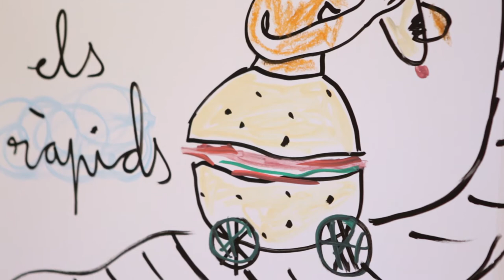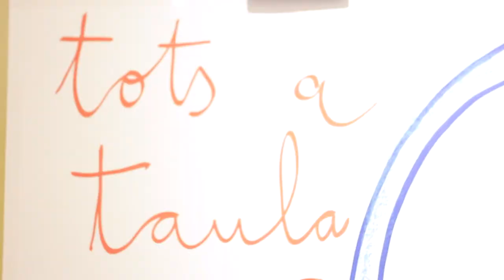Artist Eva Armisen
Eva Armisén and Marc Parrot presenting their multimedia book "Tots a taula / Everybody to the table" at the Palauet Living Barcelona 2018. By Atiende Films and Galería Cromo.